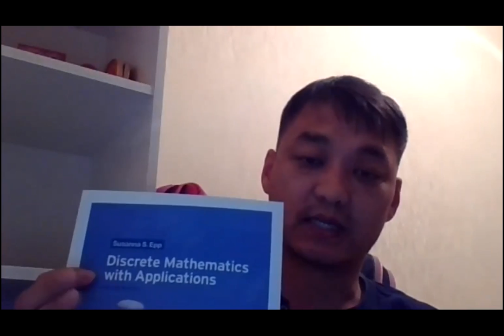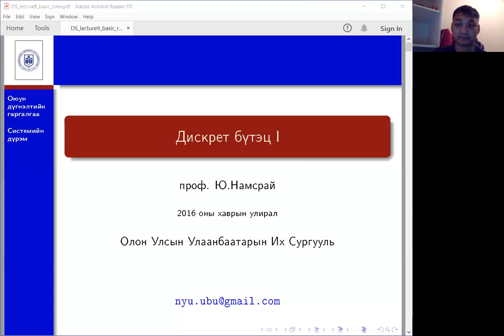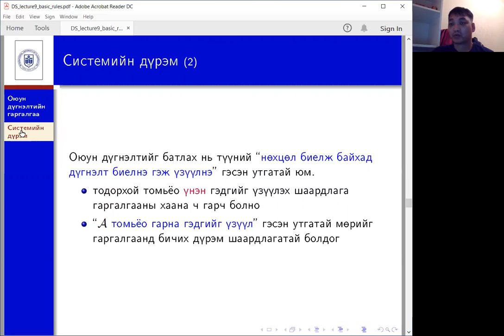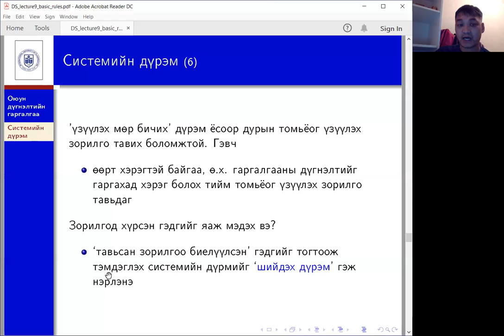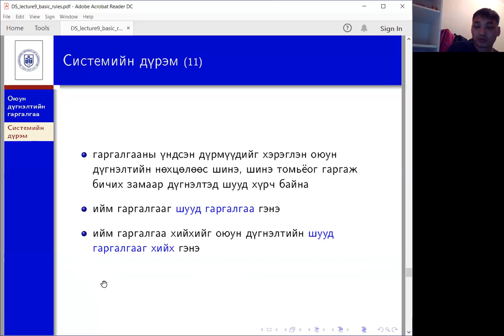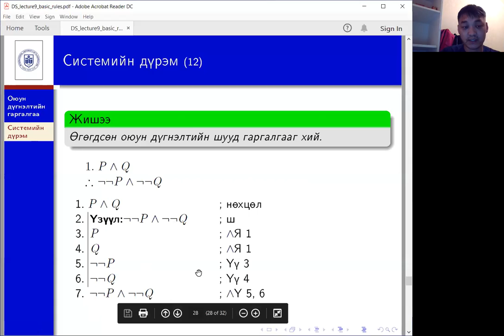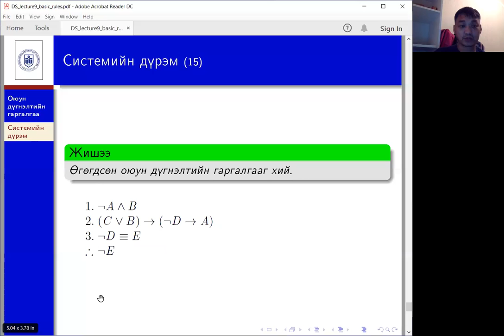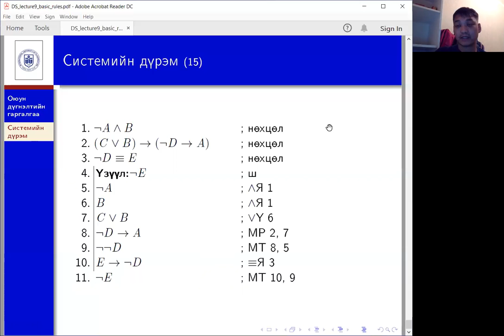Оюун дүгнэлтийн гаргалгааг хийх системийн дүрэм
Оюун дүгнэлтийн гаргалгааг шууд хийхэд ашиглагддаг системийн дүрмийн тухай